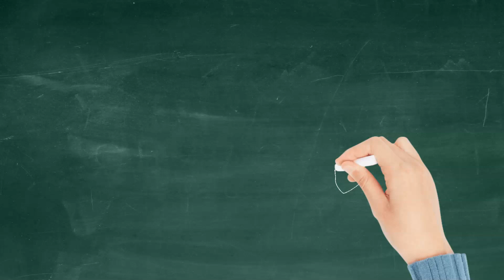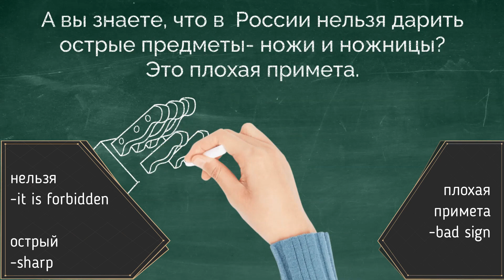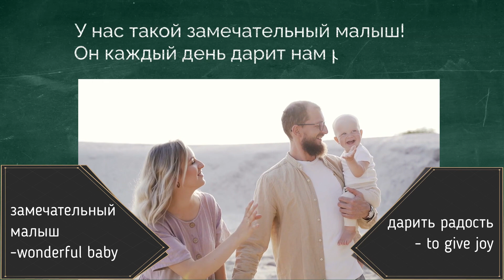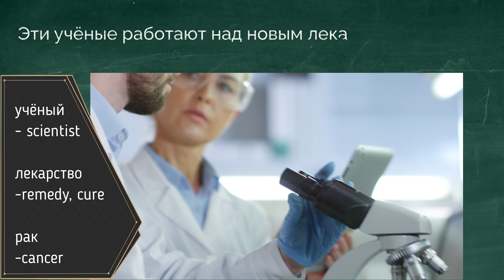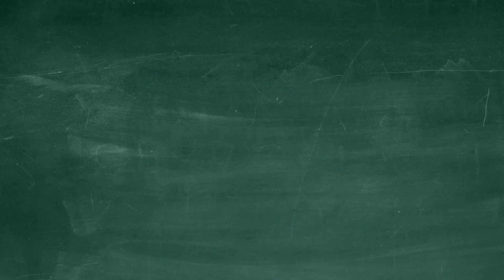Дарить - to give (present, happiness, joy etc.). Conjugate Russian verbs like a pro.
Learn how to use a new verb in context with a lot of examples and  useful new vocabulary.
Do you want to study the language more intensively?